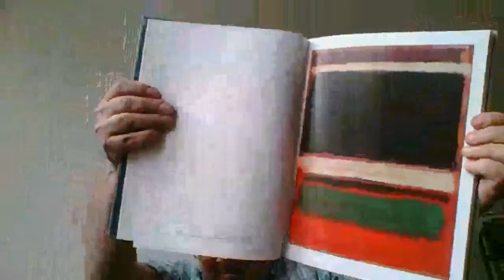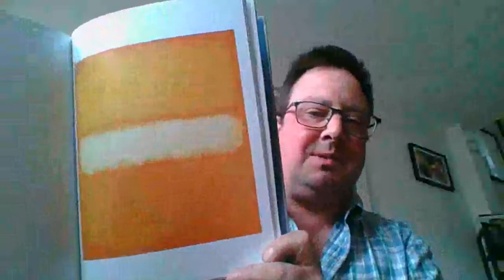ROTHKO - a Cartoon Memoir by Matthew Brown (2019) Live stream reading intro.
ROTHKO (2019) -- cartoon biography imagining the life of abstract expressionist painter Mark Rothko as a sort of Peanuts comic strip, with music from Thelonious Monk.